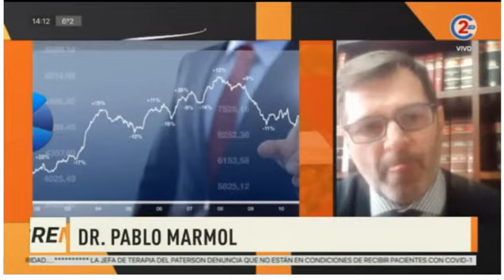24-7-20 - Sobremesa - por Alejandro Cuellar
Entrevista Dr. Pablo Marmol